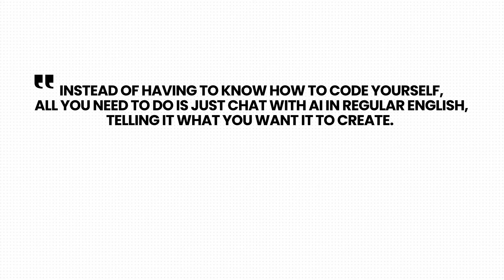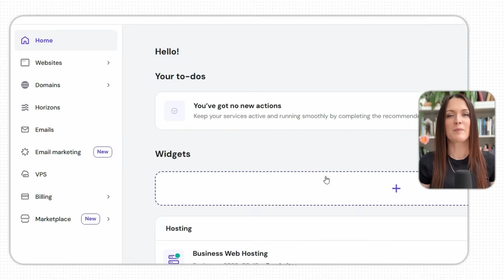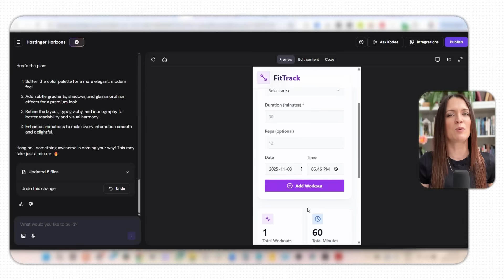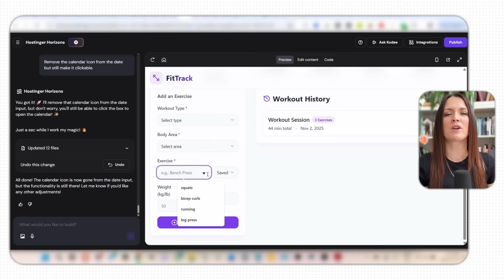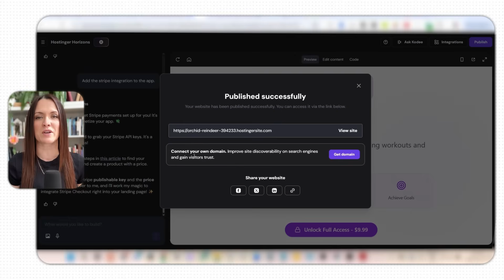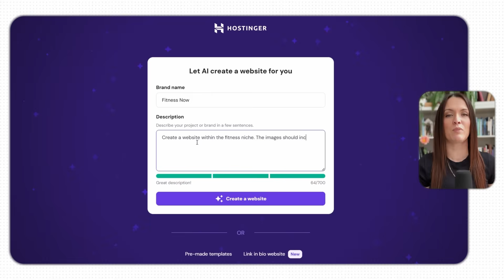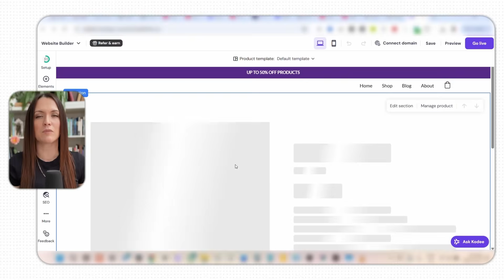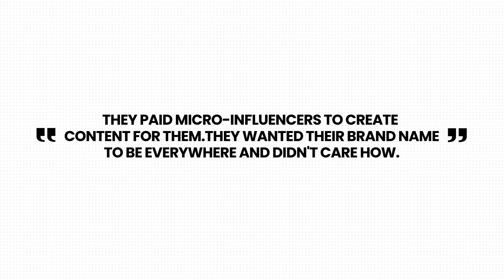How to Build & Sell Apps with AI (Zero Coding Needed) | FULL Beginner Tutorial | Vibe Coding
Using these links help support the growth of my channel so I can keep making more videos for you. I only recommend products or services that I have used or believe may help you. 𝗧𝗛𝗔𝗡𝗞𝗦 𝗦𝗢 𝗠𝗨𝗖𝗛 𝗙𝗢𝗥 𝗬𝗢𝗨𝗥 𝗦𝗨𝗣𝗣𝗢𝗥𝗧!

This video is for informational and educational purposes ONLY. Any earnings or income examples are not typical and are not guarantees of future results; your success will depend on your own efforts and market conditions. Always do your own research and consult a licensed professional before making any financial decisions.